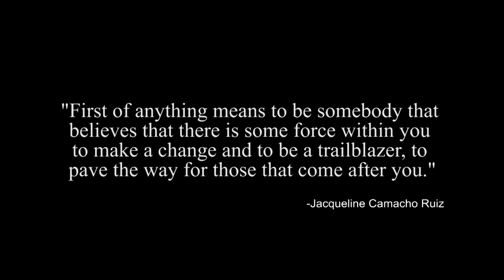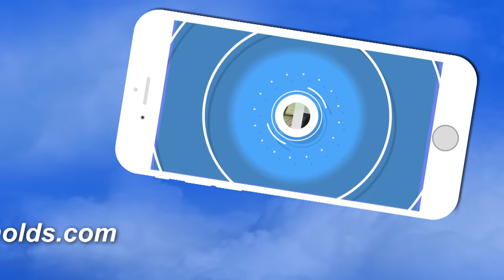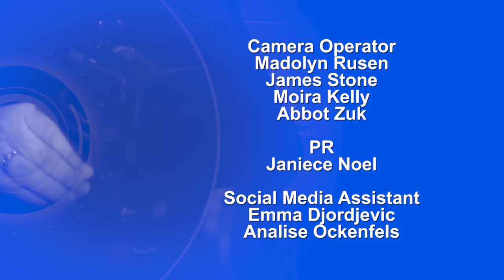First Generations II Whitney Reynolds Show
This week we are talking first generations of all sorts! From immigrants to college grads we are meeting guests who stepped out of their comfort zone and paved a strong path for people after them. For more info on this show or to share your first generation story